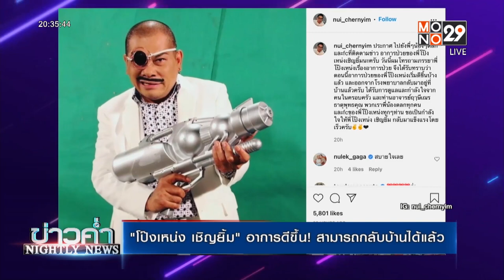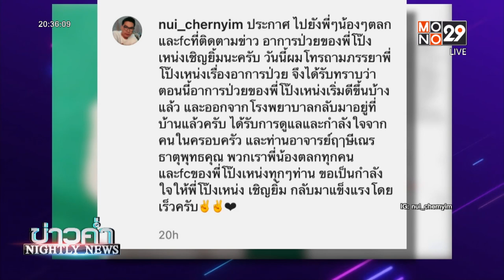โป๊งเหน่ง เชิญยิ้ม อาการดีขึ้น สามารถกลับบ้านได้แล้ว | ข่าวค่ำ NIGHTLY NEWS | 3 พ.ย. 64